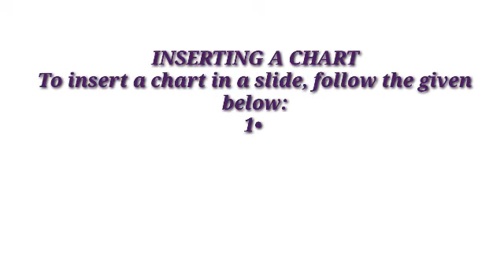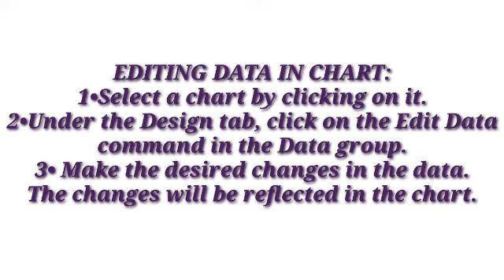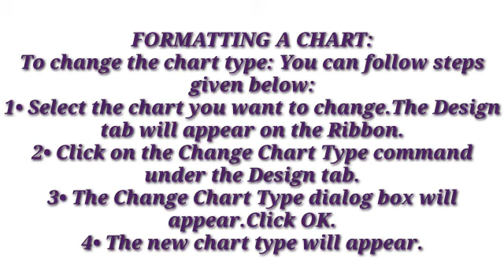Charts in MS PowerPoint 2013 part 2/ chapter 3/ class 6th